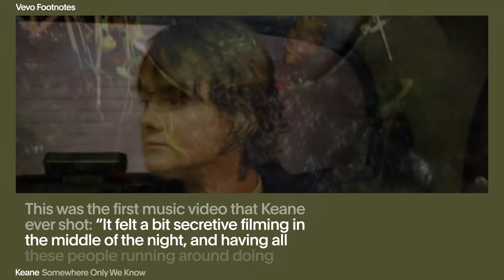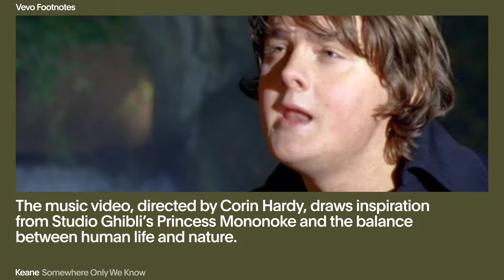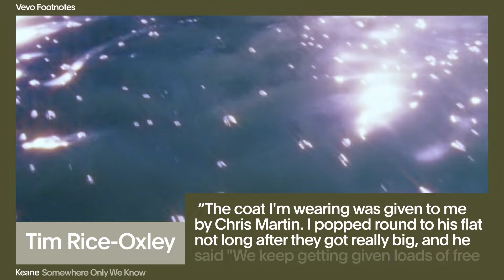Keane - The Making Of 'Somewhere Only We Know' (Vevo Footnotes)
The making of Keane's 'Somewhere Only We Know' (VEVO Footnotes) to celebrate 20 years of Hopes And Fears.

Vevo Footnotes Credits:
Editor: Scott Robson
Design: Sydney Emery
Motion: Austin Prahl and Justin Brown
Editorial: Lucia Addona and Jaqueline Lockinger
Music & Talent: Elton Riscosa